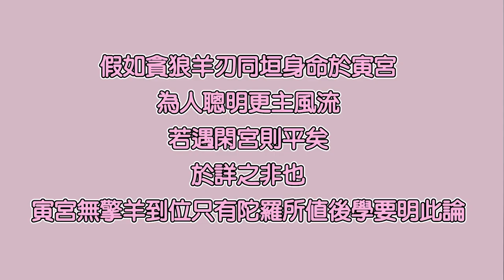人生不只是一個局#EP30 容易受情困擾的風流綵杖格-貪狼星►國際紫微學會&大耕老師◄請開字幕